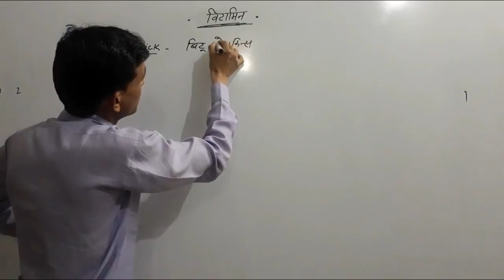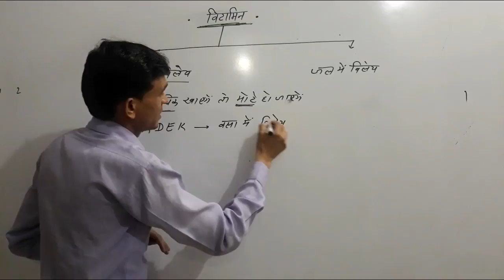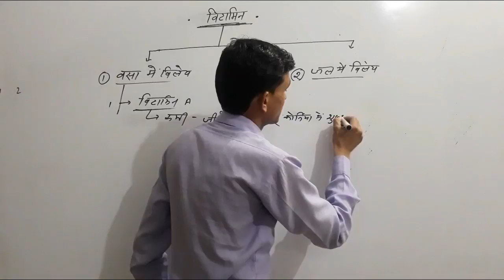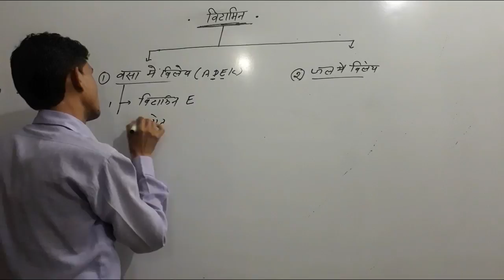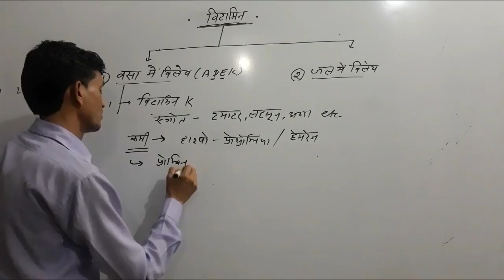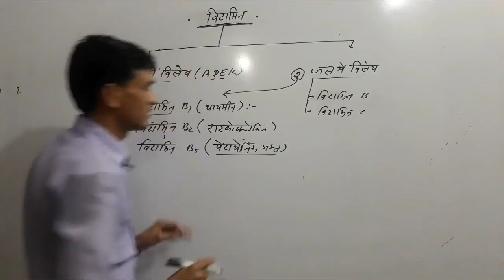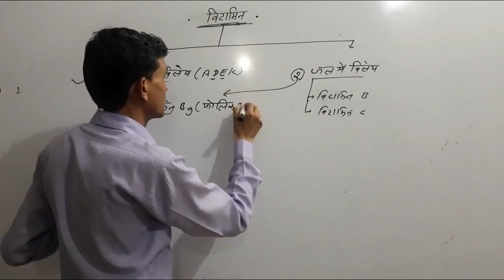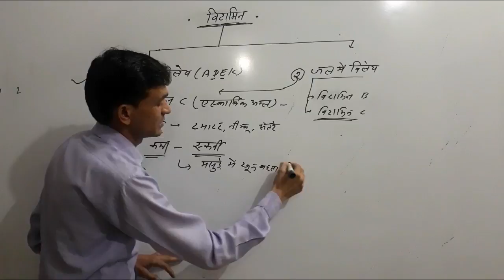विटामिन के स्रोत और कमी व रोग || rpsc SSC Patwar LDC railway best video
दोस्तों इस वीडियो में मैं आपको विटामिन के प्रमुख नाम I पानी में घुलनशील विटामिन व जल में घुलनशील विटामिन I विटामिन के प्रमुख स्रोत एवं विटामिन की कमी से होने वाले रोग I और विटामिन B के सभी प्रकार उनके इंग्लिश में नाम के बारे में विस्तृत चर्चा करेंगे और प्रतियोगिता परीक्षाओं में इस टॉपिक से बहुत सारे प्रश्न आते हैं इस टॉपिक को पढ़ने के बाद में आप विटामिन के कोई भी प्रश्न गलत नहीं कर सकते उम्मीद करता हूं की यह टॉपिक प्रतियोगी परीक्षा की तैयारी करने वाले छात्रों के लिए गागर में सागर जैसा होगा और ऐसे ही अन्य वीडियो देखने के लिए आप हमारे चैनल को सब्सक्राइब करें वीडियो लाइक करें कमेंट करें...